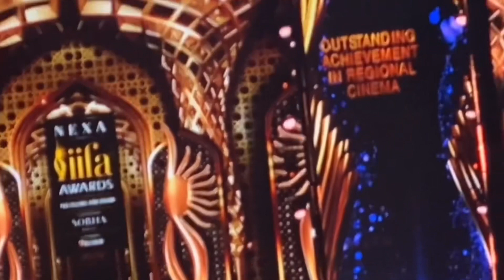GREEK GOD HRITHIK ROSHAN AT NEXA IIFA Awards 2023 YASISLAND Abudhabi Full Part :-2 || SALMAN KHAN